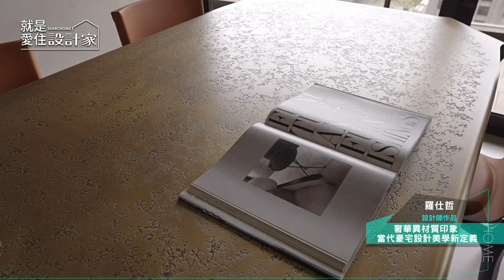【現代風】現代奢華與侘寂風格的完美交融 詮釋當代新豪宅美學 欣磐石建築.空間規劃事務所 羅仕哲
豪宅中的每一個細節都經過精心設計，以完美契合屋主的生活方式和品味，使居家空間成為個人表達和生活哲學的真實載體。羅仕哲設計師巧妙地面對著70坪豪宅格局，透過空間配置、燈光設計以及動線上的用心佈局，打造出獨具巧思的居家設計，與以往截然不同的居住體驗

00:00｜節目開始
00:54｜格局安排
01:25｜空間定調
01:54｜電視牆設計
02:16｜電控玻璃
02:40｜軟裝應用
03:05｜吧檯天花造型
04:12｜AI情控光源
05:00｜私領域格局調整
05:22｜起居室設計
05:52｜主臥房重點
07:17｜次臥採光設計
07:43｜豪宅設計趨勢